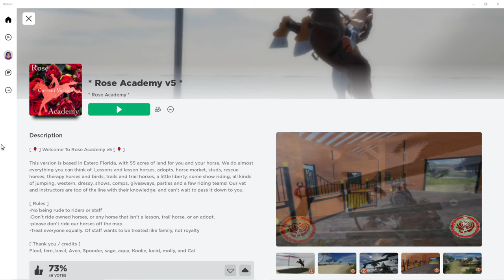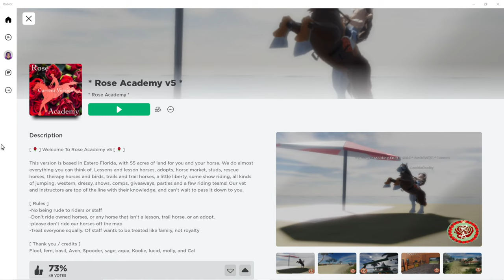Rose Academy V5 on Roblox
Hey Equestrian Gamers! Today we're checking out the Roblox horse game Rose Academy V5. Thank you so much for re-creating Isabella, I absolutely love her!

Also check out Ayyan who created the amazing song You & I for me to use in the background of my videos!!